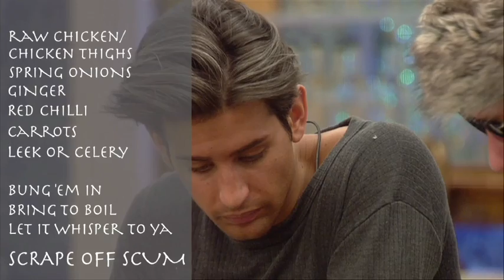Cometh the man, cometh the soup recipe: Day 18 Celebrity Big Brother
Ollie has gained a couple new penchants since entering the Big Brother House and he is not afraid to share them. Here you can see his new love of 'ye olde' words and a second passion for making fine soups and stocks.